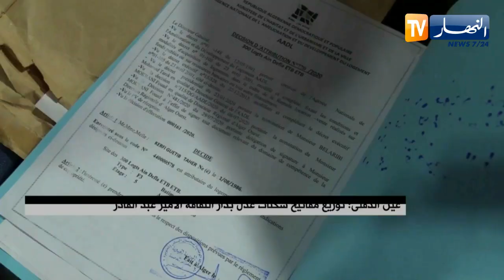عين الدفلى: توزيع مفاتيح سكنات عدل بدار الثقافة الأمير عبد القادر